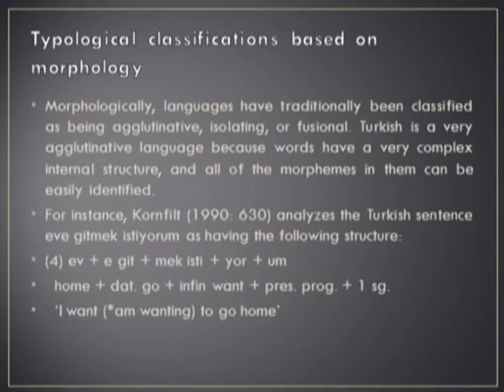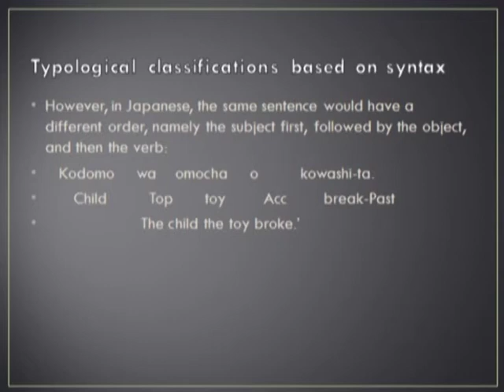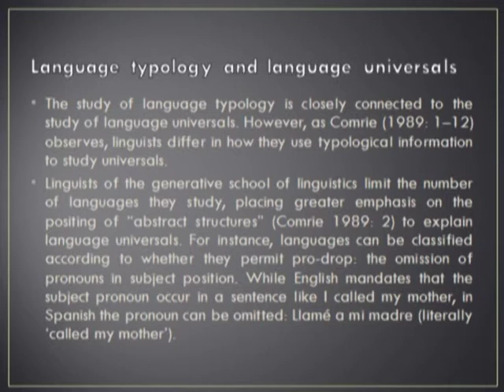typologies of language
language typologies